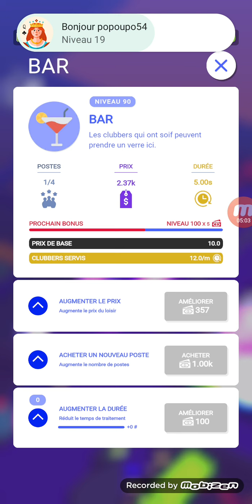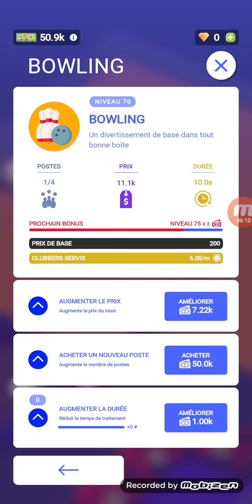Tutoriel ! Nightclub Empire